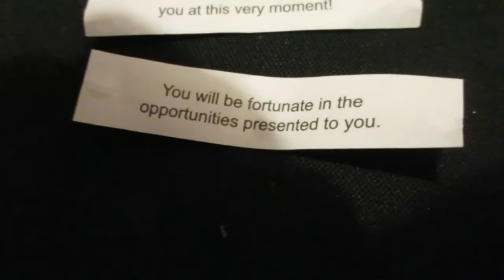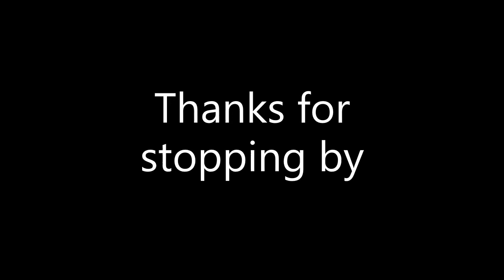Very Close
Video # 4,244